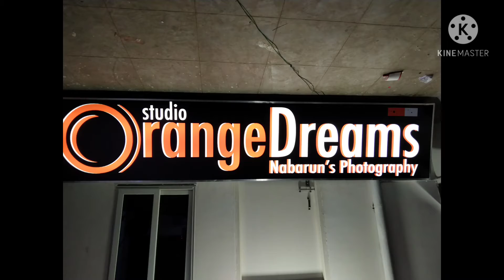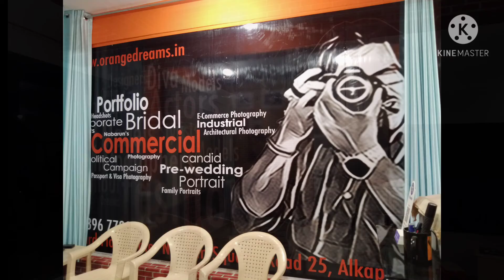Studio OrangeDreams - How we build it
It took almost two months to build our studio from scratch. All we had was a structure without flooring, electrical work, painting etc.
Agile Project Management helped me in building this step by step in iterations.